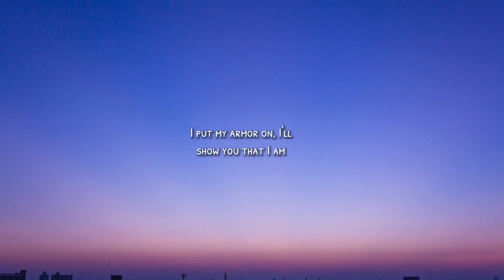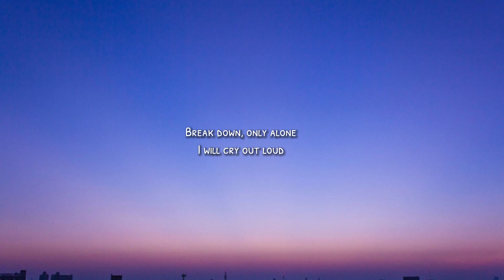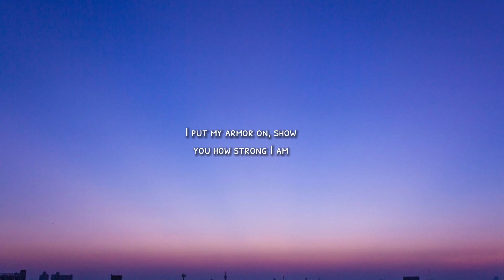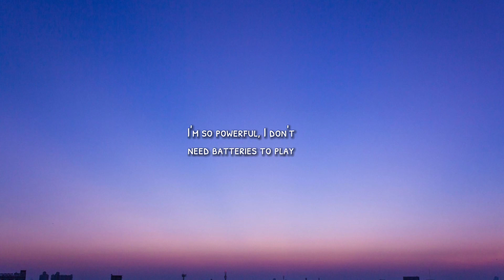Sia - Unstoppable (Lyrics)